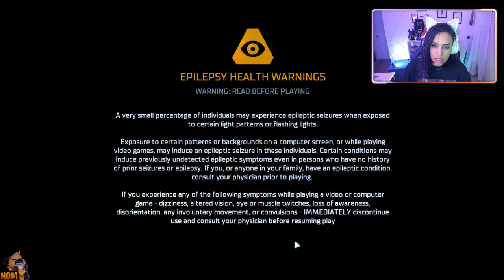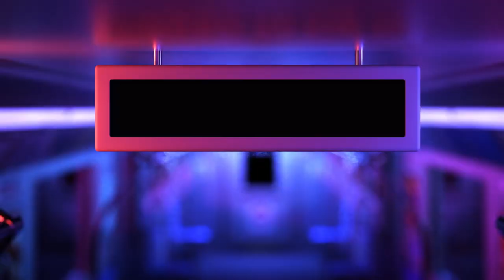THIS IS NOT HOW I WANTED TO SPEND MY DAY OFF | DEADSPACE